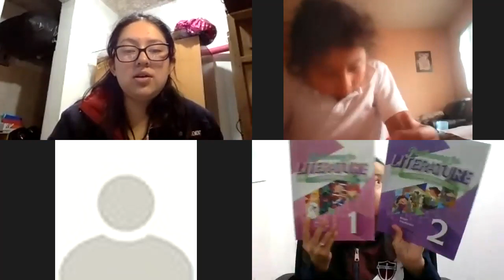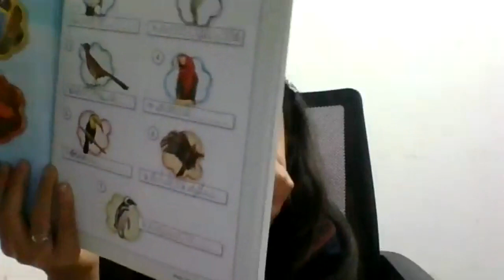1&2 Reading 3 junio